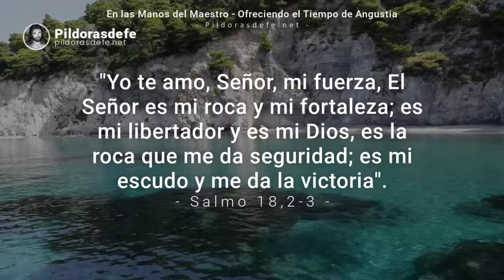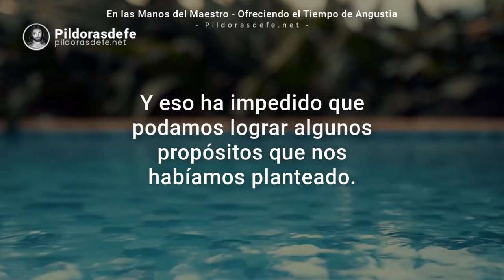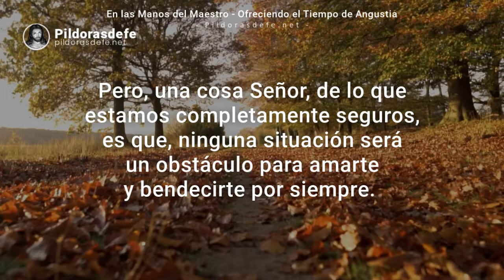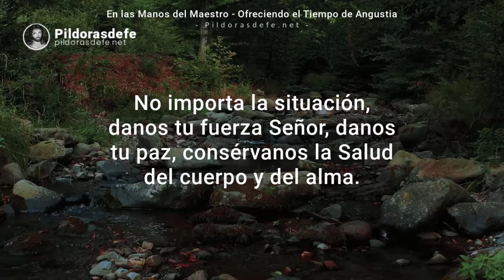En las Manos del Maestro: Ofreciendo La Angustia & Ansiedad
Reza con La Oración y Reflexión En las Manos del Maestro, para Ofrecer la Ansiedad, Angustia y Desesperación, y ponerse en las manos de Dios, en las manos del Alfarero, para que haga de nosotros una vasija nueva: Una Oración y reflexión de Serenidad y Entrega para ponerte en las Manos del Maestro.

Con esta reflexión y oración nos acercamos más a la Presencia de Dios. Nos ponemos en las Manos del Maestro para recibir toda su Gracia y su Fuerza. "Ustedes me llaman Maestro y Señor, y dicen bien, porque lo soy" (Juan 13,13)

En las Manos del Maestro para Ofrecer el Tiempo de Angustia & Ansiedad que puedas estar atravesando en tu vida

Encargado de Producción y edición del Contenido Audiovisual:
Qriswell Jeaymin Quero